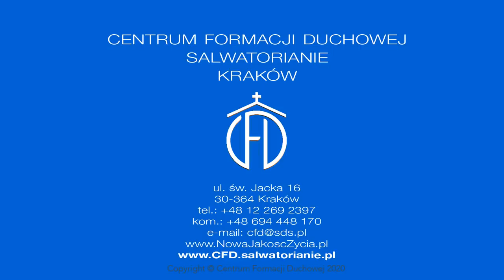Chleb, który daje życie [Słowo na jutro]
Joachim Stencel SDS
Czwartek, III Tydzień Wielkanocny
Czytania:
Dz 8, 26-40 - Nawrócenie i chrzest Etiopczyka
Ps 66 (65), 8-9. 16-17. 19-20 - Niech cała ziemia chwali swego Pana
J 6, 44-51 - Chleb żywy, który zstąpił z nieba